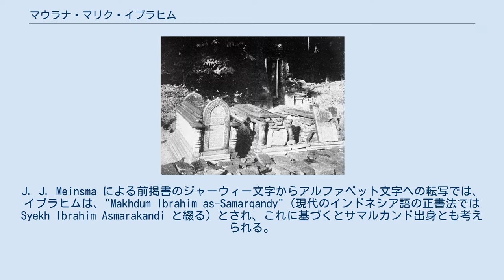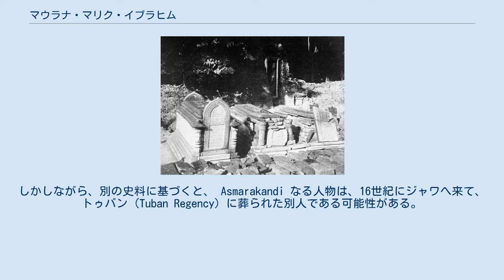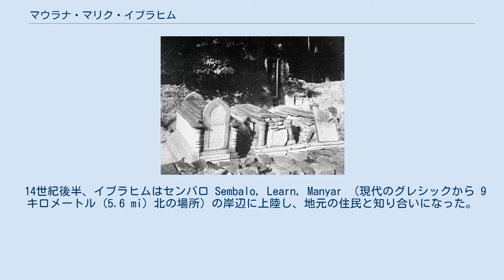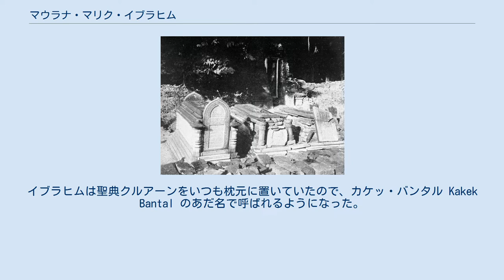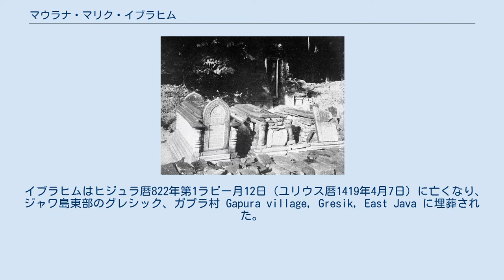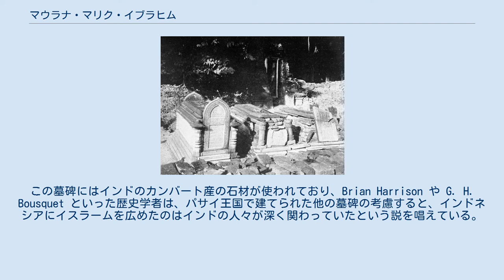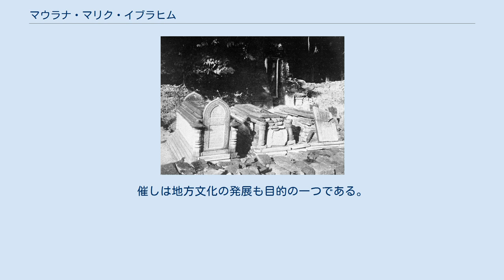マウラナ・マリク・イブラヒム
マリク・イブラヒムの墓、1900年ごろ撮影。
 マウラナ・マリク・イブラヒム（Maulana Malik Ibrahim; 生年不詳 - 1419年4月7日没）は、ジャワにイスラームを伝えた9人の聖者（ワリ・ソンゴ）のひとり。
スナン・グレシック Sunan Gresik、カケッ・バンタル Kakek Bantal とも呼ばれる。
 スナン・グレシクは尊称で、イスムはイブラーヒーム（イブラヒム）という。
出自は明らかでないが、ジャワ島の外の生まれであるというのが通説である。
14世紀前半に生まれたと考えられている。
『ババッド・タナハ・ジャーウィー』や、そのほかの文献において、イブラヒムは複数の呼び名で言及される。
J. J. Meinsma による前掲書のジャーウィー文字からアルファベット文字への転写では、イブラヒムは、"Makhdum Ibrahim as-Samarqandy"（現代のインドネシア語の正書法では Syekh Ibrahim Asmarakandi と綴る）とされ、これに基づくとサマルカンド出身とも考えられる。
しかしながら、別の史料に基づくと、 Asmarakandi なる人物は、16世紀にジャワへ来て、トゥバン (Tuban Regency) に葬られた別人である可能性がある。
 イブラヒムがペルシアのカーシャーン出身とするのが最も一般的な説である。
これは J. P. Moquette によるイブラヒムの墓の碑銘の検証によっても支持された。
最も一般的な説では、イブラヒムは父のシャイフ・ジュマディル・クブロ Syekh Jumadil Qubro or Kubro、兄のマウラナ・イスハクと共にペルシアからジャワに海を渡ってやってきたとされる。
また、一族はフサインの血を引くサイイドである。
そして、父のクブロはジャワに留まり、息子たちは各地へ教宣（ダアワ dakwah）に出向いた。
イブラヒムはチャンパ（占城）へ、イスハクはパサイへ行った。
イブラヒムはチャンパで13年間を過ごし、医療や農業指導に携わった。
イブラヒムはチャンパ王の娘の一人と結婚し、子供を2人得た。
妻の名は Dewi Candrawulan というインドネシア語化したかたちで伝わっている。
充分な人数のチャンパの民がイスラーム教に入信したと思った時点でイブラヒムは、家族を伴わず単身、ジャワへ戻った。
 14世紀後半、イブラヒムはセンバロ Sembalo, Learn, Manyar （現代のグレシックから 9キロメートル (5.6 mi) 北の場所）の岸辺に上陸し、地元の住民と知り合いになった。
イブラヒムは内陸でも商売を始めるようになり、どんなカーストの人々とも分け隔てなく接した。
当時の社会階層はヒンドゥー教の価値観に基づいて分化していた。
そうするうちにイブラヒムは低位カーストの人々から支持されるようになり、多くの入信者を得た。
イブラヒムはチャンパとの交易も続ける一方、ジャワの民に医療や農業指導を施した。
 イブラヒムは交易を通して支配階層や貴族とも知り合いになった。
トロウラン Trowulan へ行き、そこでマジャパヒト王に会った後は、グレシック郊外の土地を布教のために自由に使ってよいと言われ、イブラヒムはそこにプサントレンを建てた。
イブラヒムは聖典クルアーンをいつも枕元に置いていたので、カケッ・バンタル Kakek Bantal のあだ名で呼ばれるようになった。
 イブラヒムには次のような伝説が伝わっている：あるとき彼が旅をしていると、若い女が雨乞いのために今にも人身御供に供せられようとしているところに出くわした。
イブラヒムは女にナイフをつき立てようとする者をおしとどめ、アッラーに雨を願った。
彼の願いは叶えられ雨が降ったため、その村の人はみなイスラームに入信した。
 イブラヒムはヒジュラ暦822年第1ラビー月12日（ユリウス暦1419年4月7日）に亡くなり、ジャワ島東部のグレシック、ガプラ村 Gapura village, Gresik, East Java に埋葬された。
 19世紀以前、イブラヒムはジャワにイスラームを伝えた九聖人、ワリ・ソンゴの一人には数えられていなかった。
19世紀前半にイブラヒムの墓が再発見され、最初期の伝道者の一員とみなされるようになった。
『ババッド・ディパネガラ』 Babad Dipanegara では、イブラヒムはワリ・ソンゴの筆頭に挙げられている。
21世紀現在、イブラヒム廟...